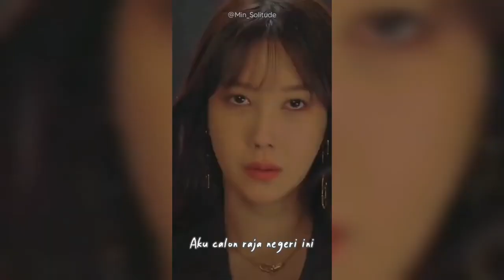Wattpad Mini Series #2 | Uhm Ki Joon x Lee Ji Ah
Music that I use for the video :
^ original sound - Carmen 03
Contains music from: Einaudi: Experience - Ludovico
Einaudi & Daniel Hope & I Virtuosi Italiani
Inspiration: @/suryeon.shim TikTok

Editing :
^ Inshot

Wattpad : @Min_Solitude